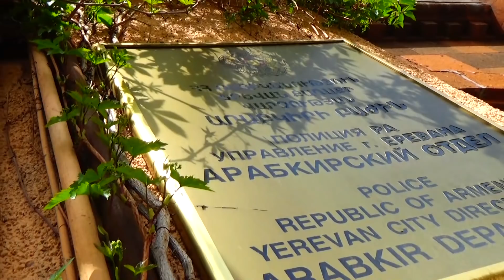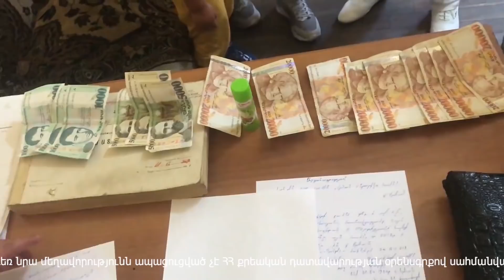Արաբկիրի քրեական հետախույզները բացահայտել են ապօրինի թմրաշրջանառության մի ողջ շղթա